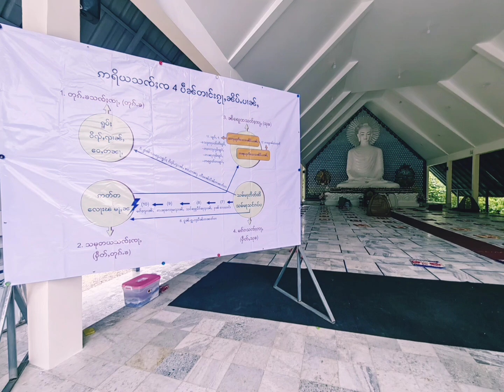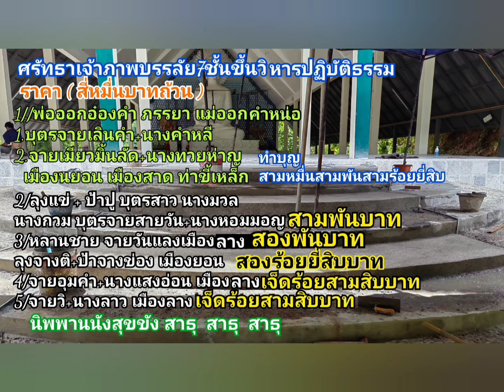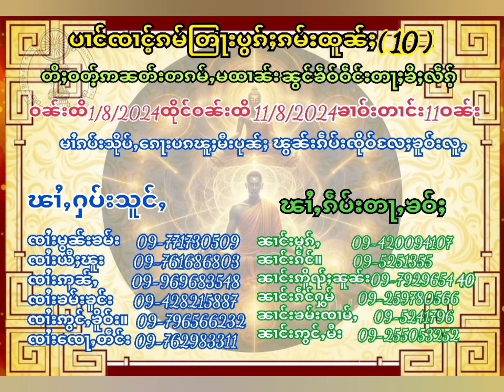ပၢင်တြႃးထူၼ်ႈ(10)1-11/8/2024တွၼ်ႈ19คอร์สปฏิบัติธรรมครั้งที่(10)ตอน19